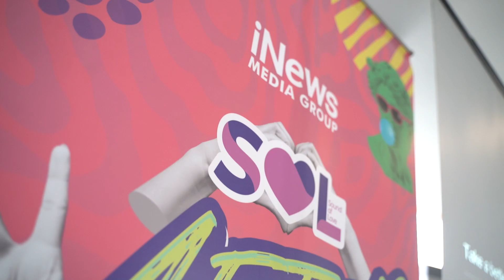Ngampus Rasa Konser bersama Sound of Love After Class di BINUS